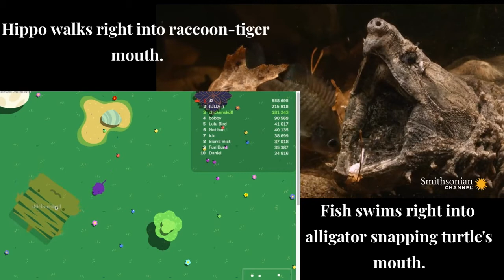Creatur.io// Best builds part 2: agility + burrow + pacify/stomp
300000+ bear/white tiger creatur.io